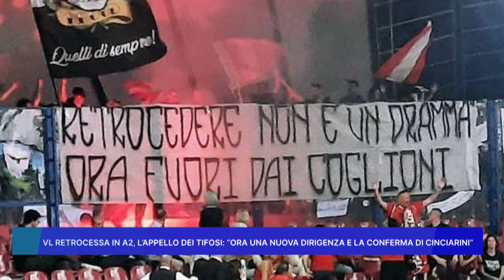VL RETROCESSA IN A2: L' APPELLO DEI TIFOSI, ORA UNA NUOVA DIRIGENZA E LA CONFERMA DI CINCIARINI